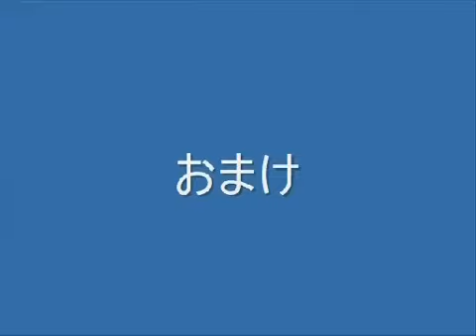マリオっぽいステージのゲームを友人にやらせてみた ３